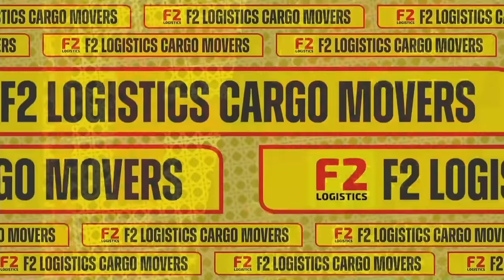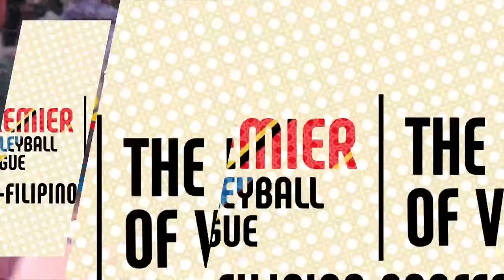CMF vs. FTL | Game 49 | Preliminaries | 2023 PVL All-Filipino Conference II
Watch the full game replay of the 2023 Premier Volleyball League All-Filipino Conference II Preliminaries Game 49 between the Choco Mucho Flying Titans and the F2 Logistics Cargo Movers.
6:00 PM | November 21, 2023